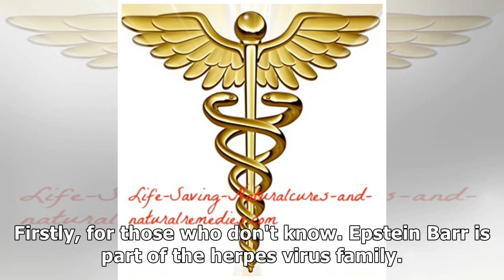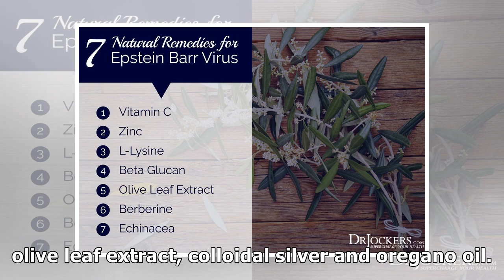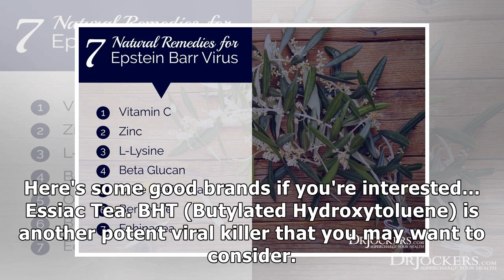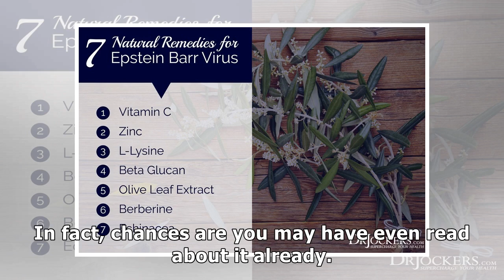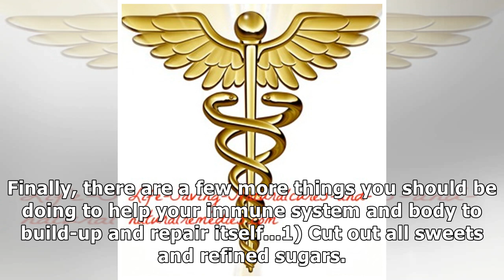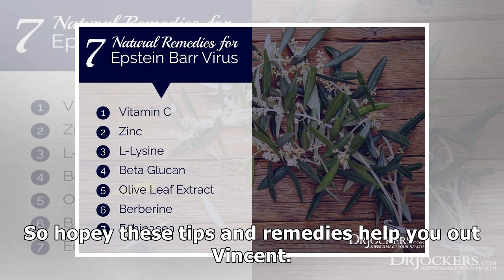A Natural Remedy for Epstein Barr Virus That Works!